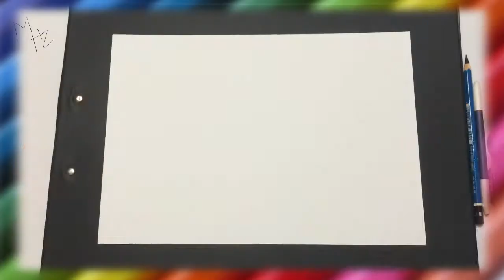Neymar na Copa 2014 MHZ - DESENHO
Em homenagem a Copa do Mundo no Brasil resolvi fazer um desenho do nosso maior craque, Neymar Júnior.
Aconteceram coisas inusitadas nesse vídeo, mas no final deu tudo certo.